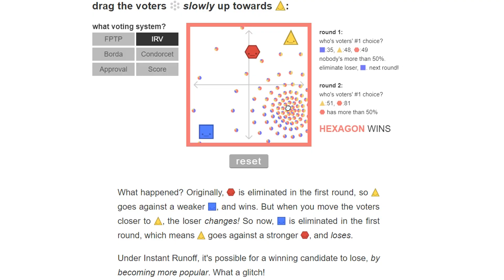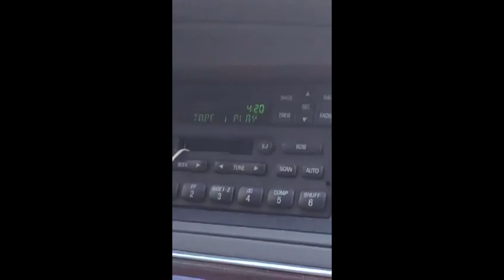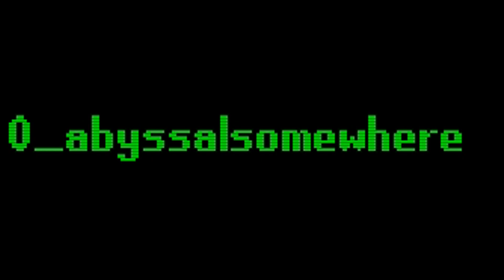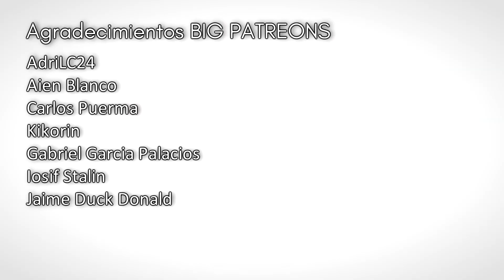9 juegos gratis y poco conocidos que deberías probar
Lawbreakers: Disponible en Steam

The Founders of Daytona Beach Also Founded Dayton, Ohio está en itch.io

En este sitio están compilados todos los juegos de Nicky Case. ¡Echales un vistazo, merecen la pena!